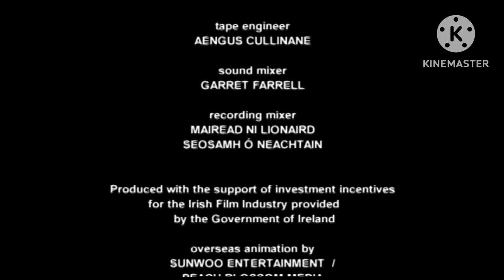Disney Channel Fridays Audio Promo (April 2023)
On Monday, After The Episode At 3:30pm